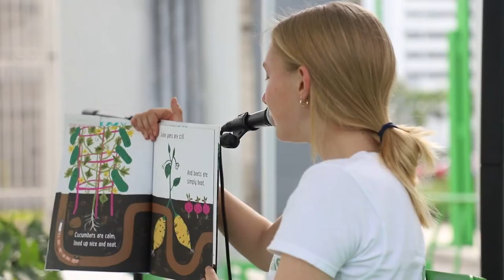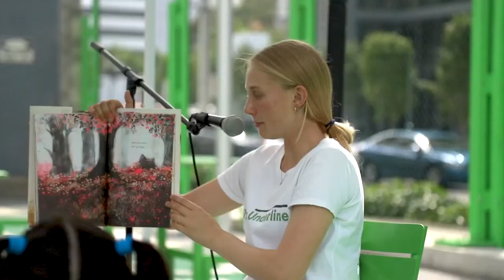Family Day at The Underline - Christopher Columbus High School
Christopher Columbus High School students share how Family Day at The Underline is transforming the Downtown Miami.